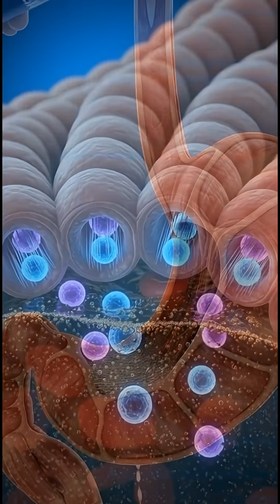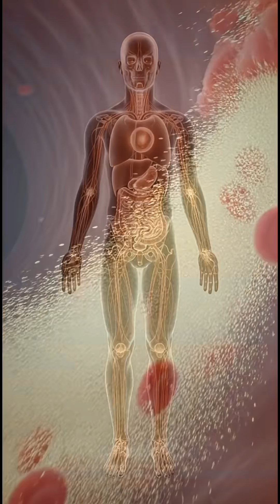What Happens Inside Your Body After Drinking Pepsi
A fast, cinematic look inside the human body showing how Pepsi travels through the stomach, intestines, and bloodstream. See how nutrients, sugar, and carbonation affect energy, muscles, the brain, and overall digestion with 3D medical-style visuals.